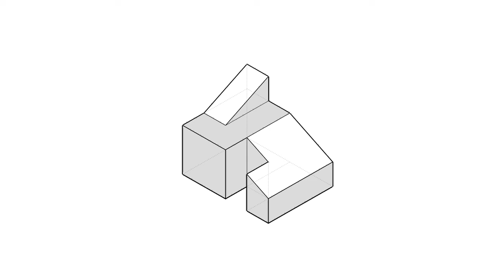全華圖學119頁第01題/三視圖轉等角圖/等角線方格法畫法/第一角法-等角圖展示